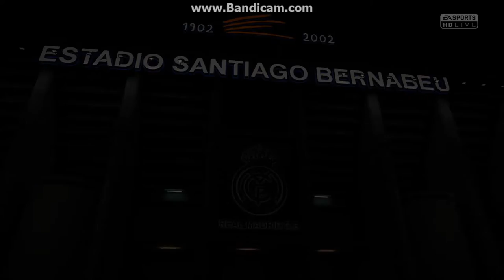FIFA 18 Chelsea VS Vissel Kobe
Hello, here is a match between my friend and I. This is a series of games that we both pick a team and play against each other. The fixtures may be random, historic, classic or upcoming matches of the real world. I hope you enjoy this match! Have any suggestions? Please leave a message below or send one to my inbox!

Rick- Chelsea
Mark- Vissel Kobe